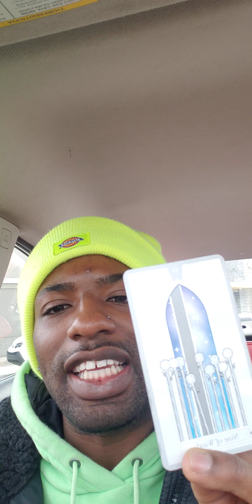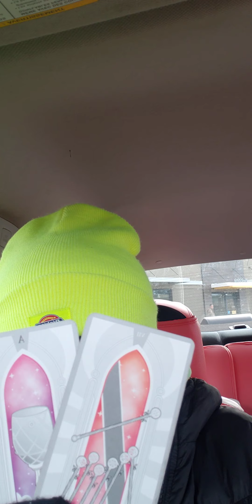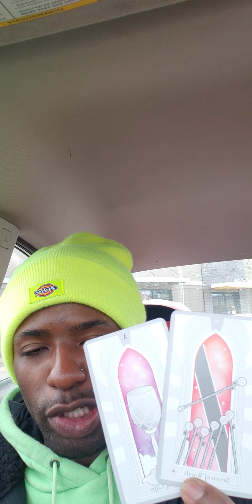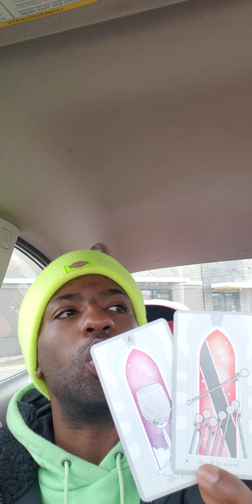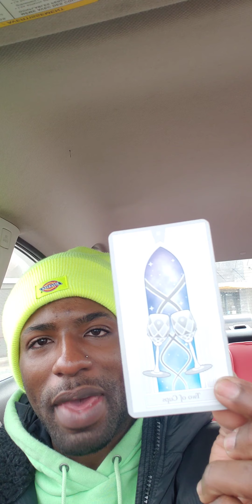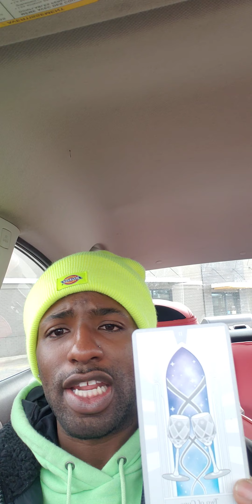YOU ARE MANIFESTING RAPIDLY😍‼️PEOPLE ARE WONDERING HOW YOU DO IT❔🌈😭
Wassup starseeds. Its the 7HERAINVIBE and today we have a message about 🦋WHAT YOU WILL BE MANIFESTING DURING THIS PERIOD‼️
If you are watching thank you for your love and support. My goal is to uplift you through your journey.🌈

 IF YOU ARE NEW WATCHING MY CHANNEL WELCOME MY NAME IS JYEQUEIZ BUT YOU CAN CALL ME QUE. MY CHANNEL IS TITLED 7HERAINVIBE WITH THE T BEING REPRESENTED AS THE NUMBER 7. WHY? BECAUSE NOT ONLY IS IT MY LIFE PATH NUMBER IT REPRESENTS THE SPIRITUAL PLANE AND RELATIONSHIPS AS THE 7TH HOUSE IN ASTROLOGY. NOW IF YOU DONT KNOW WHAT A LIFE PATH NUMBER IS OR MUCH ABOUT ASTROLOGY THEN WE'LL GET INTO THAT LATER.

IT REALLY HELPS ME SEE THE SUPPORT THAT YOU GUYS ARE GIVING💕BA BYE👋